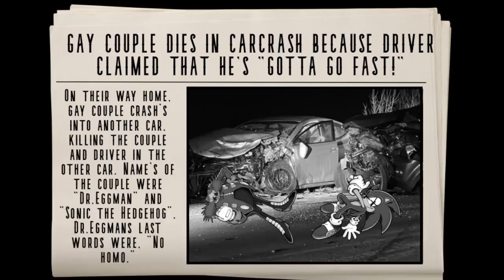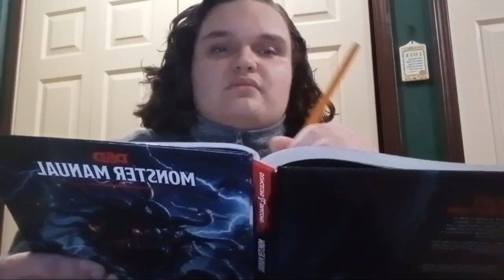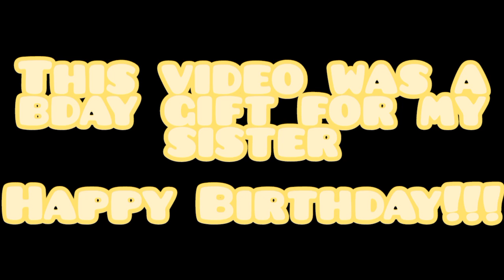Raising an Emo Kid is Hard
This video is dedicated to my sister that's emo. She's also the one who did the emo kid makeup.